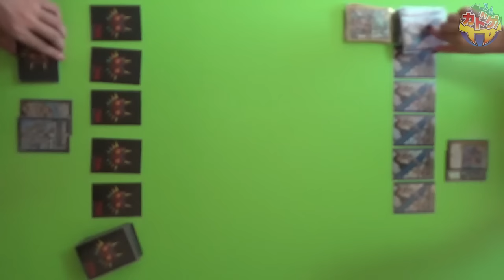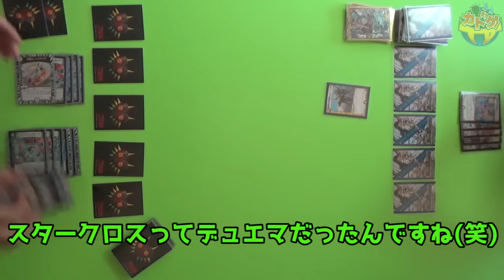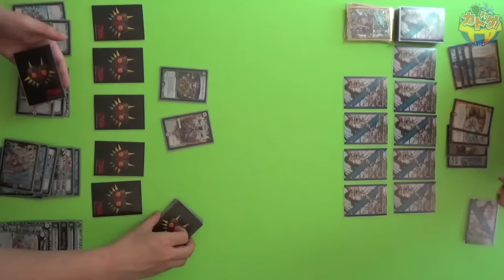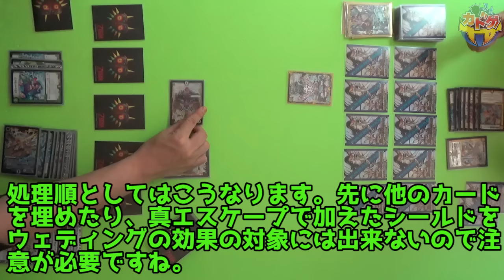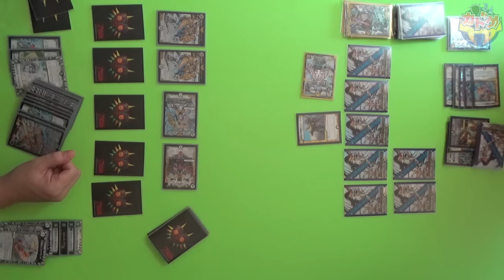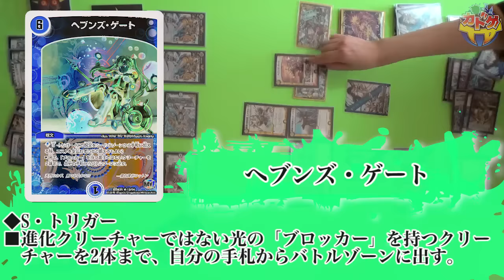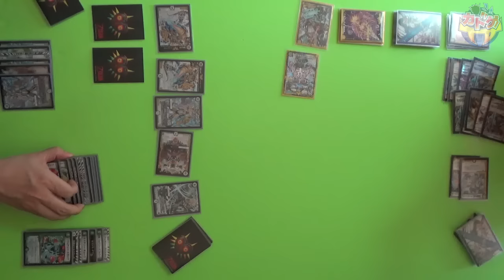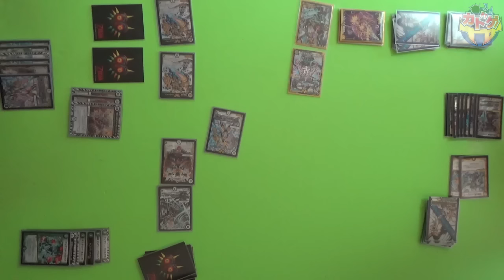【デュエマ対戦動画】緑ゼニスクラッチｖｓ白単ヘブンズゲート※新ルールでデュエマ！【第68回】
【コメントについての注意事項】2017/2/28更新

以下はそのほとんど全てが時間の都合によるものであることをご理解いただければと思います。最近は睡眠時間を削ってコメントに返信することも多くなり、さすがに物理的に不可能な域に達しそうでしたので注意事項を儲けさせていただくことにしました。

※追加項目（2017/2/28）
質問や指摘についての項目に、新たに追加しました。

①よくある質問(よくあるコメント)
・2人の関係は？等の質問は、数が多く答えているとキリが無い為一貫して回答しないようにしております。年齢に関しても同様です。察してやっていただけると有難いです。
・スリーブは、キャラスリ＋ザラスリLです。全てのデッキで統一されておりますので今後回答は致しません。ただキャラスリに関してのみの質問であれば受け付けます。
・撮影環境や画面の広さ等は、様々な理由があり今の形になっております。何かを取れば何かを捨てなければいけませんので、全ての方の要望に応えることは不可能です。何も考えずに適当にやっている訳ではなく全てにきちんと理由があるということをご理解いただければと思います。
・動画で使用したデッキのデッキレシピは全てブログに掲載してあります。ブログに掲載の無いものは諸事情により公開する予定の無いものです。ブログはこの概要欄の一番下にURLを記載してありますのでそちらからご覧ください。今後は「デッキ紹介をしてください」等のコメントには返信致しませんのでご了承ください。
・動画の内容に全く関係の無いコメントや一言のみで意味がよく解らないコメント等には返信しかねます。

②リクエストについて
・リクエストを頂けることは有難いのですが、全てのリクエストにお応えできるわけではありません。
・デッキ制作については僕らが現在所持しているカードで作れるもの、もしくは僕らが興味を持ち本当に作りたいと思ったものに限らせていただいております。
・対戦の組み合わせに関しては、現在デッキとして形になっているものに限らせていただいております。直近に対戦動画で使用したもの同士での組み合わせでリクエストしていただければお請けしやすいです。
・リクエストに関する返信は行いません。ですが、もちろん見ていますしリクエストをお請けすることもあります。時間の都合ですのでご理解いただければと思います。

③ルール等の質問や動画に対する指摘について
・コメントを頂いた動画のコメント欄にて同一の指摘や質問が無いかどうか確認いただいてからコメントするようお願い致します。２度目以降の質問や指摘については削除致しますので理解ください。
・動画内で説明している事項に対する指摘や質問はご遠慮ください。そういったコメントは削除する場合もございます。
・ルールやカード効果に対する質問は、検索エンジンにて調べてすぐに出てくるようなものはお控えいただくようお願い致します。一度ご自分で調べていただき、それでも解らなかったものを質問いただければ助かります。ご自身の見解等も併せてお書きいただければ更に助かります。

④マナーについて
・最低限、敬語を使うかそうでないとしても丁寧な口調でコメントくださるようお願い致します。こちらで常識と良識のある方であると判断出来れば多少のことは問題はないのですが、そうでないとこちらが判断した場合は今後コメントの返信を行うことはありませんので、ご理解いただければと思います。
・コメント欄で、他の方への誹謗中傷をするようなコメントに関しては削除対象となります。僕らへの批判等のコメントは消すつもりはありませんが、見ている方が気分を害すると思われるコメントに関しては削除することもあります。

以上になります。どうかよろしくお願い致します。

ゼニスクラッチｖｓ白単天門